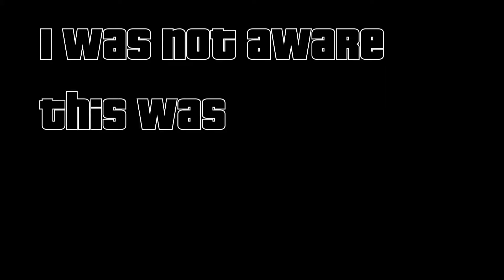I Let Megan Down 😢 | Marisol's Hot Girl Summer! 😛 | Sims 4: Island Living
Marisol Having her hot girl Summer. While I plot on Sebastian's future with the Sims 4 Moschino X Stuff!
We also check out the new update.
Lots of Lulz n Memes.

Videos I Used:
- Rico Nasty | "Smack A b-tch"
- Drew Gooden | I Think I Found The Weirdest Christmas Movie

1 Like = 1 Prayer Megan Thee Stallion forgives my sins. 🙌👅